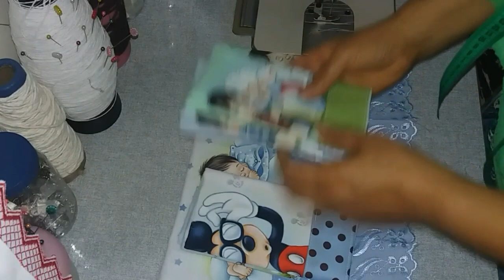bico em fralda de boca